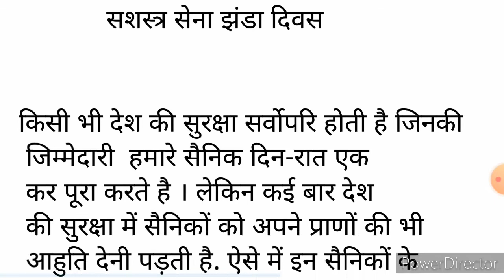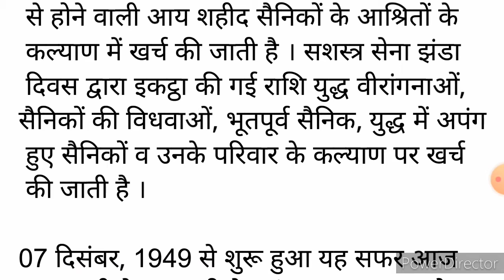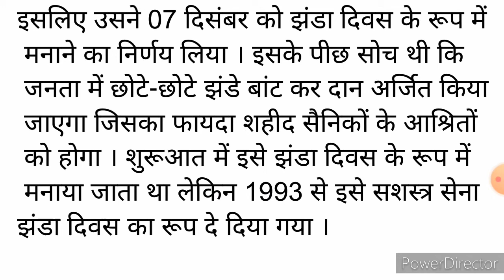सशस्त्र सेना झंडा दिवस (Flag day)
Flag day in  India.